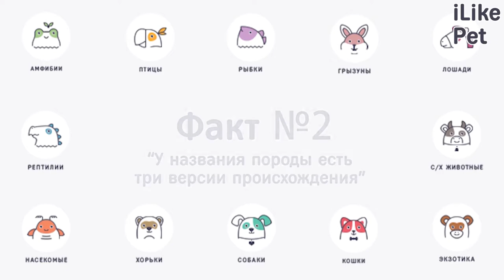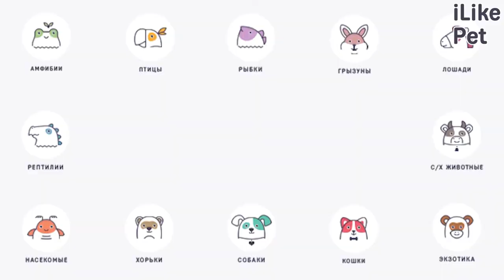6 интересных фактов о лабрадорах-ретриверах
Лабрадор-ретривер — одна из самых популярных пород для домашнего содержания. Эти собаки обладают рядом качеств, которые делают их уникальными животными. Давайте подробнее рассмотрим самые интересные факты о представителях этой породы.